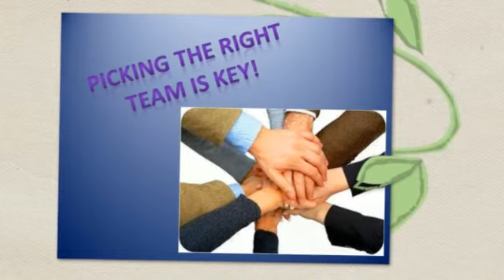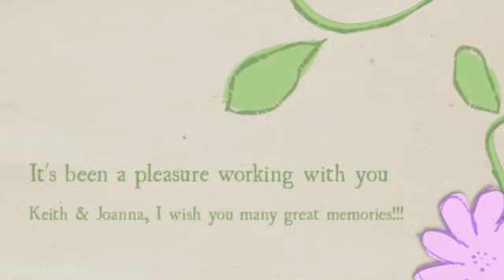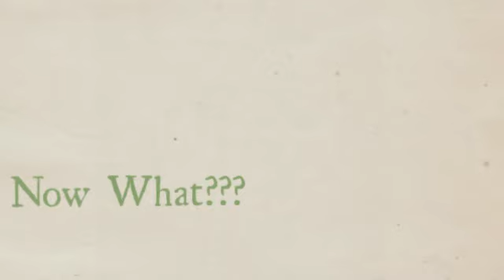The Reagan's Home Journey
Take a magical mystery tour, no, carpet ride, oh ok, how about a journey as we join Keith and Joanna on their adventure to home ownership in Maryland!!